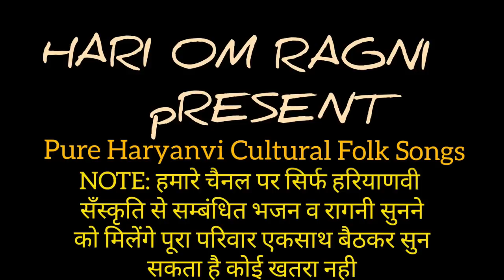विकास के लिए स्पेशल खुद की रागनी व दौड़ |कृष्ण डूडीवाला| स्वाद की फूल गारंटी डायलॉग मारने में मशहूर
Song:
Starring: Krishan Dudiwala
Singer: Krishan Dudiwala
Lyrics:  Krishan Dudiwala
Location: Dhirana
Editor: Vivek Kaushik,Chandrapal Sharma Pahasour (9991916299)
Dop: Hari Om Ragni
Producer: Vikash Pahasour
Copyright: Hari Om Ragni
Label: Hari Om Ragni